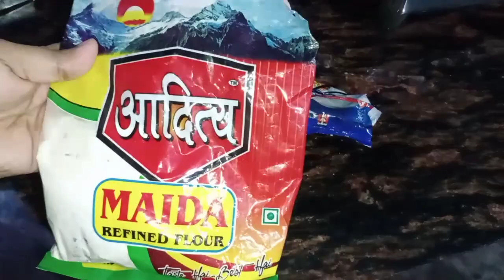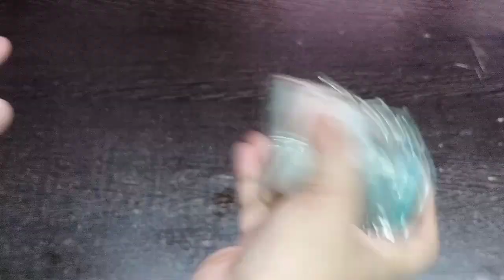बहुत काम के किचन टिप्स जो आपने पहले नही सुना होगा 🙋‍♀️। Amazing kitchen tips and tricks Cooking tips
Kitchen hacks। cooking tips 👍 new kitchen tips। home and kitchen hack । hacks। new hacks
 for kitchen । Best kitchen hacks। best kitchen hacks 2029 ।
diwali cleaning hack। kitchen cleaning hacks। useful kitchen hacks । 5 Best kitchen hacks।